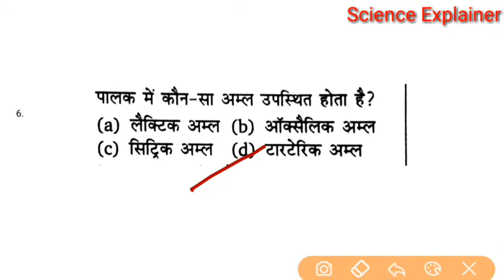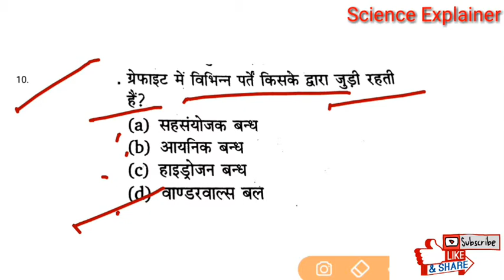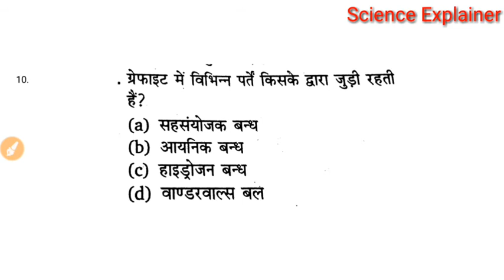NDA WRITTEN EXAM IMPORTANT PRACTICE QUESTIONS PART-4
NDA WRITTEN EXAM IMPORTANT PRACTICE QUESTIONS GENERAL ABILITY TEST QUESTIONS/NDA EXAM PREPARATION VIDEO/FULL EXPLANATION/KEY QUESTIONS/TRICKS/GENERAL ABILITY TEST QUESTIONS/IMPORTANT